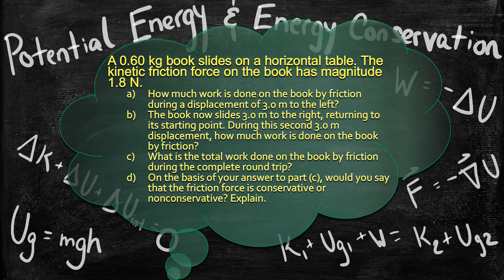Physics Problem - Conservation of Energy - Conservative or Nonconservative 2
A 0.60 kg book slides on a horizontal table. The kinetic friction force on the book has magnitude 1.8 N.
(a) How much work is done on the book by friction during a displacement of 3.0 m to the left?
(b) The book now slides 3.0 m to the right, returning to its starting point. During this second 3.0 m displacement, how much work is done on the book by friction?
(c) What is the total work done on the book by friction during the complete round trip?
(d) On the basis of your answer to part (c), would you say that the friction force is conservative or nonconservative? Explain.